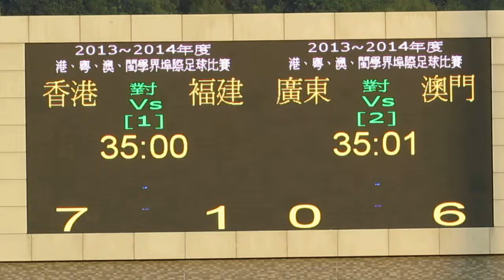澳門vs廣東(2013.12.6.港粵澳閩學界埠際足球賽)片段18